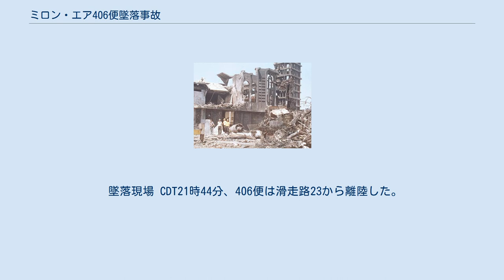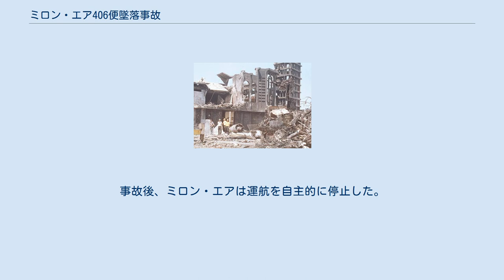ミロン・エア406便墜落事故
ミロン・エア406便墜落事故は、1996年10月22日にエクアドルで発生した航空事故である。
マンタ空港からマイアミ国際空港へ向かっていたミロン・エア406便（ボーイング707-323C）が離陸直後に墜落し、乗員乗客4人全員と地上の30人が死亡した。
 事故機のボーイング707-323C（N751MA）は1967年に製造番号19582として製造され、同年初飛行を行っていた。
10月27日にアメリカン航空に納入され、1989年10月にミロン・エアに売却された。
N751MAは、少なくとも2度のインシデントに巻き込まれていた。
1度目は1995年に起きたもので、離陸の35分後にエンジンが故障した。
2度目は事故の約8ヶ月前の2月22日に発生したもので、飛行中に油圧を喪失し、前脚が出ていない状態でマイアミ国際空港に着陸した。
また、連邦航空局（FAA）の記録によれば事故機には腐食やひび割れといった問題も抱えていた。
 406便には機長と副操縦士、航空機関士、ロードマスターが搭乗していた。
機長は3年前からミロン・エアに勤めていた男性で、飛行教官としての資格も保有していた。
406便には冷凍の魚などの貨物が積載されていた。
 墜落現場 CDT21時44分、406便は滑走路23から離陸した。
離陸直後に機体は高度を失い、カトリック系のラドロローサ教会の鐘楼に激突した。
406便は空港近くの住宅街に墜落し、炎上した。
残骸は数十軒もの家屋に飛散した。
事故により乗員4人全員が死亡し、地上で少なくとも教会の司祭を含む30人が死亡した。
また、少なくとも50人が火傷などにより負傷した。
 エクアドルの民間航空局が事故調査を行った。
調査には国家運輸安全委員会、連邦航空局（FAA）、ボーイング、プラット・アンド・ホイットニーが参加した。
事故を目撃していた露店商の男性は、機体が炎に包まれた状態で墜落したと証言した。
最終的に当局はエンジン故障が事故原因であると断定した。
 マイアミに拠点を置くミロン・エアは過去に数度のメンテナンス違反をしていた。
連邦航空局（FAA）によれば過去10年間で50回以上の警告をしており、1984年以降には49,000ドルの罰金を支払っていた。
また、この事故の1年前にはフォーセット航空にリースされていたミロン・エアのダグラス DC-8-54Fがグアテマラシティで事故を起こし、6人が死亡していた。
事故後、ミロン・エアは運航を自主的に停止した。